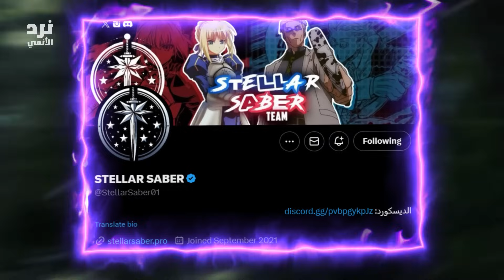توسيع مجال يوجي واكبر حدث في تاريخ القصة😱| مراجعة وتحليل اخر فصل الفصل 264 من مانجا جوجوتسو كايسن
=ازيكم يا جماعة 👋، الفصل 264 من مانجا جوجوتسو كايسن 👊🏻،فصل غيرب جدا، سوكونا في موقف صعب والملاك بتدخل في آخر وفت 🔥🙅‍♂️، هل دي فعلا النهاية ؟،  اتمنى يعجبكم المقطع 💗

-نرد الأنمي

تابعو الشباب عشان توصلكوا مانجا ججك بترجمة فورية قبل الأجانب، وولانضمام توصالو معاهم عبر تويتر 🙏💕 :

سوكونا ضد يوجي
نهاية سوكونا
الفصل الجديد من ججك
تسريبات ججك
تسريبات جوجوتسو كايسن
سوكونا ضد الملاك
نهاية يوجي
موت يوجي
توسعة مجال يوجي
ايتادوري يوجي
موت سوكونا
ماكي ضد سوكونا
ماكي
موت يوت
سوكونا يموت
توسعة مجال يوتا
قدرة يوجي الحقيقية
نهاية سوكونا
موت غوجو
يوتا
يوتا ضد سوكونا
عودة سوكونا
ريكا ضد سوكونا
موت سوكونا
كيف سيموت سوكونا
نظريات سوكونا
سوكونا ضد يوجي
تحول سوكونا
هروجوما ضد سوكونا
سوكونا في المحكمة
الفصل الاخير من ججك
جوجوتسو كايسن
مانجا جوجوتسو كايسن
الفصل 264
شابتر 264
مراجعة الفصل 264
الفصل 264
264
جوجوتسو كايسن 264
مانجا jujutsu kaisen
انمي jujutsu kaisen
264
264
الفصل الجديد من jujutsu kaisen
الفصل الجديد من جوجوتسو كايسن
ججك
ججك 264
جوجوتسو كايسن الفصل 264
جوجوتسو كايسن الشتبتر 264
جوجوتسو كايسن الفصل الجديد
جوجوتسو كايسن الشابتر الحديد
شابتر 264
شابتر 264 من مانجا جوجوتسو كايسن
شابتر 264 جوجوتسو كايسن
الفصل 264 جوجوتسو كايسن
الفصل 264 من جوجوتسو كايسن
الفصل 264 من مانجا جوجوتسو كايسن
مانجا جوجوتسو كايسن
مانجا جوجوتسو
مانجا
سوكونا الفصل 264
الشابتر 264
مانجا جوجوتسو كايسن
جوجوتسو مانجا
جوجوتسو كايسن مانجا
غوجو ضد سوكونا
سوكونا ضد غوجو
موت غوجو
غوجو مات
سوكونا ضد كاشيمو
كاشيمو
ايتادوري يوجي
توجي
موت كاشيمو
سوكونا ضد ايتادوري
كاكاري
مانجا ججك
مانجا ججك 264
مانجا ججك الفصل 264
انطباع الفصل 264 من ججك
ملخص الفصل 264 من مانجا جوجوتسو كايسن
jujutsu kaisen chapter 264
chapter 264 jujutsu kaisen
jujutsu kaisen 264
 jjk 264
jujutsu kaisen ch264
jujutsu kaisen manga chapter 264
chapter 264
sukuna 264
gojo manga 264
 jujutsu kaisen
JJK 264
JJk
jjk spoilers
jjk ch 263 spoilers
jujutsukaisen spoilers
ججك